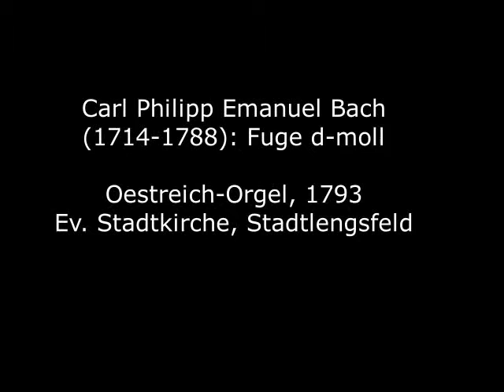Carl Philipp Emanuel Bach (1714-1788): Fuge in d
Carl Philipp Emanuel Bach wurde 1714 in Weimar als Sohn Johann Sebastian Bachs geboren. Er besuchte die Thomasschule in Leipzig und begann 1731 ein Studium der Rechtswissenschaft in Leipzig. 1738 wurde er als Cembalist nach Ruppin in die Kapelle des preußischen Kronprinzen und späteren Königs Friedrich II. "des Großen" berufen. Bach war damals einer der berühmtesten „Clavieristen“ Europas und komponierte eine große Zahl an Stücken für das Cembalo im Übergangsstil zwischen Barock und Frühklassik. Sie bilden den Kern seines musikalischen Schaffens. Als Orgellehrer der Prinzessin Anna Amalia - der Schwester Friedrichs II., entstanden vor allem in den 1750er Jahren eine Reihe von Orgelwerken - neben den sechs bekannten Orgelsonaten auch eine Reihe kleinerer, heute weniger bekannter Stücke. 1768 wurde Bach Städtischer Musikdirektor und Kantor am Johanneum in Hamburg und folgte dort seinem Taufpaten Georg Philipp Telemann nach. Er starb 1788 in Hamburg und wurde im Gruftgewöbe der St.-Michaelis-Kirche begraben. Carl Philipp Emanuel Bach gilt als einer der bedeutendsten Komponisten in der Zeit zwischen Barock und Wiener Klassik. Er war zu seinen Lebzeiten berühmter als sein Vater. Alle großen Komponisten der damaligen Zeit - Mozart, Haydn, Beethoven - äußerten sich mit Bewunderung und Hochachtung über ihn. Die hier zu hörende Fuge, nicht im Wq-Verzeichnis enthalten, entstand zwischen 1754 und 1758.
Die Aufnahme entstand an der prachtvollen, 1793 von Johann Markus Oestreich erbauten Orgel in Stadtlengsfeld in der Thüringischen Rhön.

Carl Philipp Emanuel Bach was born in Weimar in 1714 as the son of Johann Sebastian Bach. He attended the Thomas School in Leipzig and began studying law in Leipzig in 1731. In 1738 he was appointed harpsichordist to Ruppin in the chapel of the Prussian Crown Prince and later King Friedrich II "the Great". Bach was one of the most famous “piano players” in Europe at the time and composed a large number of pieces for the harpsichord in the transitional style between the baroque and early classical periods. They form the core of his musical work. As the organ teacher of Princess Anna Amalia - the sister of Friedrich II., a number of organ works were written, especially in the 1750s - in addition to the six well-known organ sonatas, a number of smaller, less well-known pieces. In 1768 Bach became municipal music director and cantor at the Johanneum in Hamburg, where he succeeded his godfather Georg Philipp Telemann. He died in Hamburg in 1788 and was buried in the vault of the St. Michaelis Church. Carl Philipp Emanuel Bach is one of the most important composers in the period between the Baroque and Viennese Classical periods. He was more famous than his father during his lifetime. All the great composers of that time - Mozart, Haydn, Beethoven - expressed their admiration and respect for him. The fugue to be heard here, not included in the Wq directory, was created between 1754 and 1758.
The recording was made on the magnificent organ built by Johann Markus Oestreich in 1793 in Stadtlengsfeld in the Thuringian Rhön.